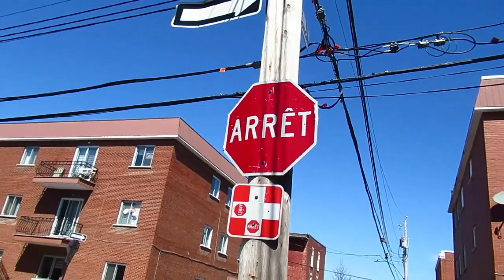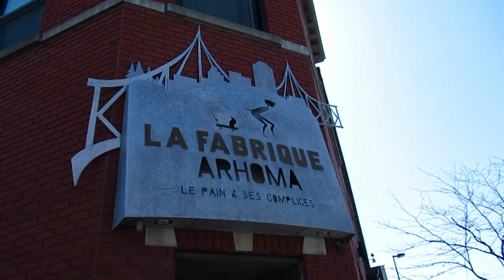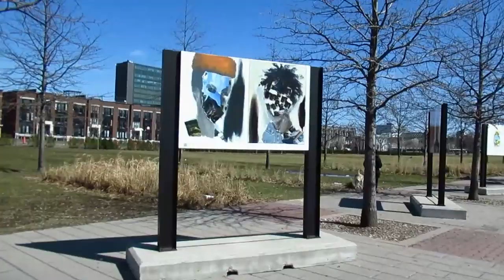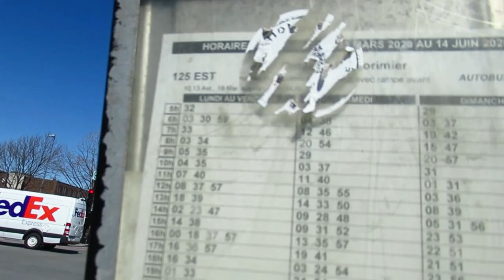WALKING AROUND IN MONTREAL'S VILLE-MARIE BOROUGH 3-31-20